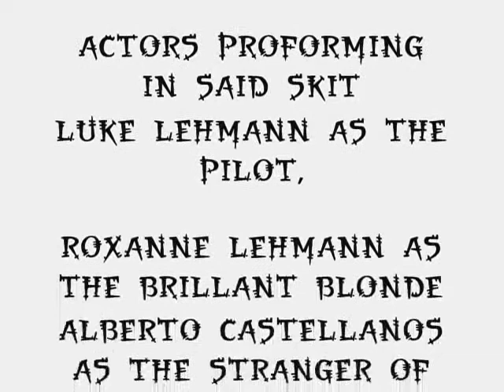OFF TOPIC EP 9 BLONDE PEDESTRIAN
This will be Roxanne's first appearance as the typical blond in our little off topic series.  She be providing your basic blond jokes that you know and love.